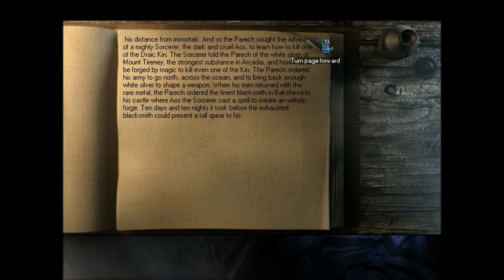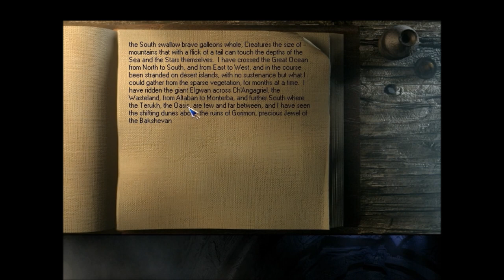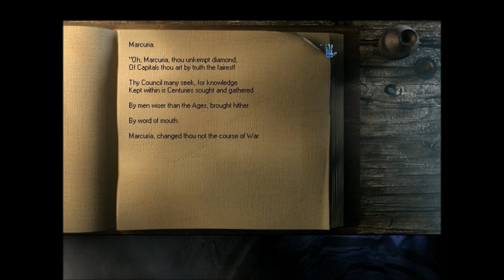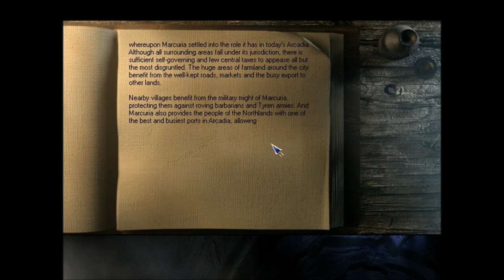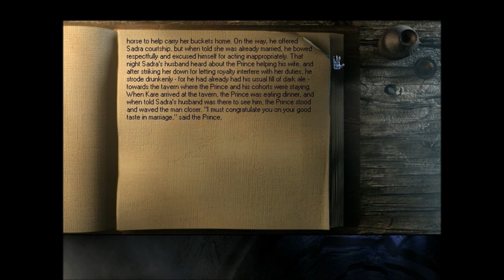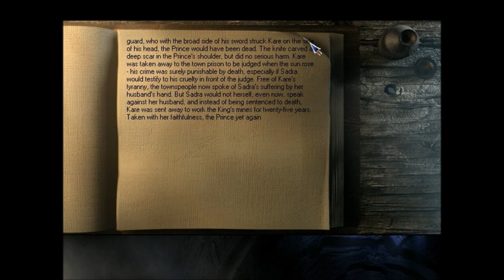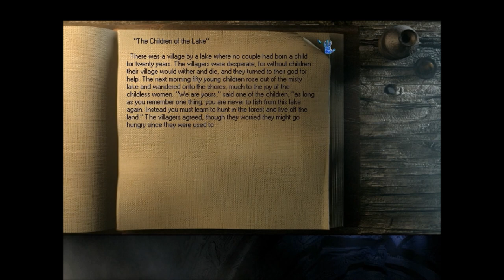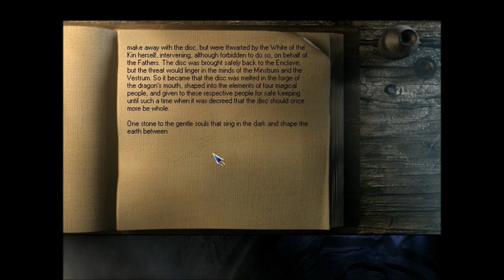The Great Library of the Enclave -Ep 18 Let's Play: The Longest Journey (Blind)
In this episode we head to the docks to learn more about the god who fell from the sky and hear a tale all about man-eating mermen. Then we chat up Vestrum Tobias, who mostly just recommends we do some research at the library, so off we go.